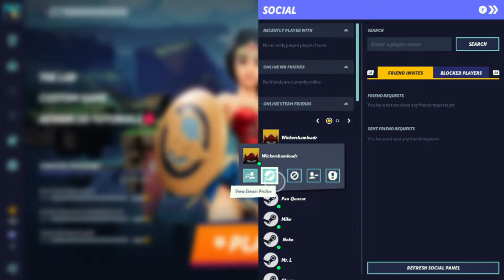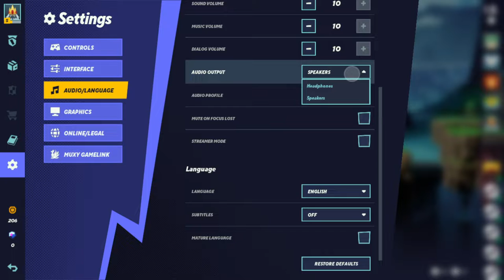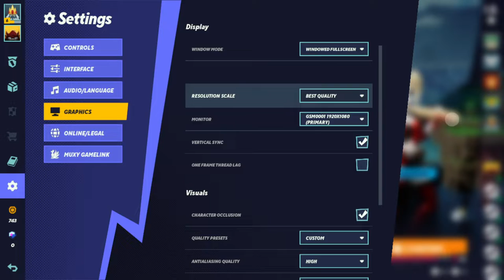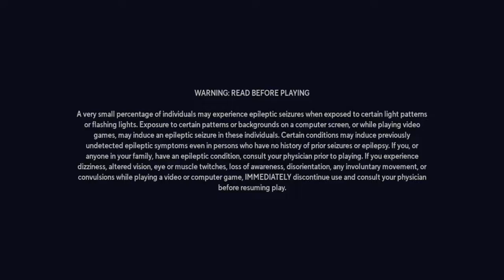MultiVersus Beta [Xelrog/Wickersham]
Xelrog streams the MultiVersus open beta (Steam version) live on Twitch and YouTube with Wickersham Leader. Wickersham has had access to a few alphas, but Xelrog had to wait. Surely that won't matter too much.